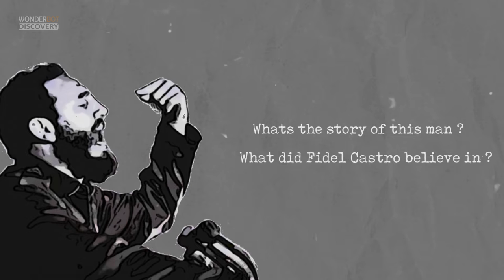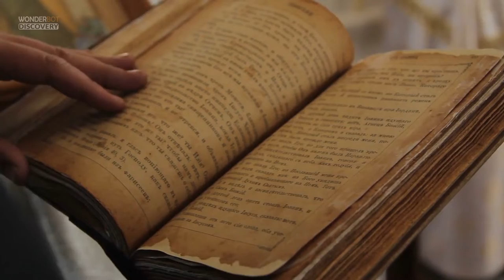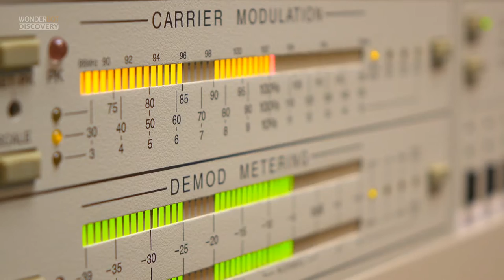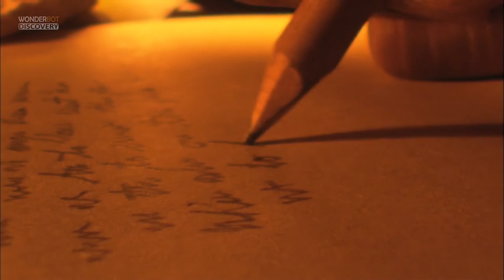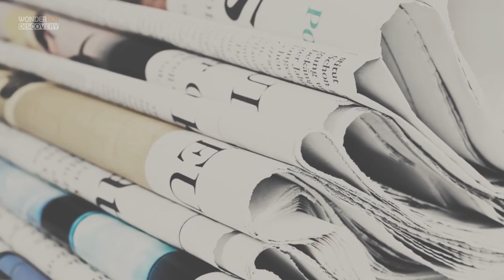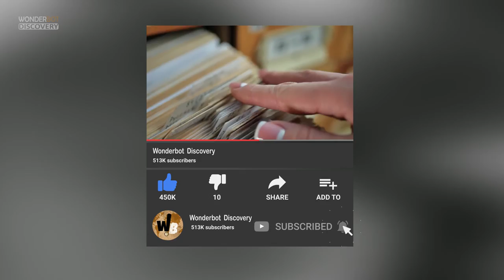Who Was The Real Fidel Castro? The Untold Story!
Fidel Castro led the Cuban Revolution overthrowing Cuban President Batista in 1959. He then took control of Cuba installing a communist Marxist government. He was the absolute ruler of Cuba from 1959 until 2008 when he became ill.
What’s the story of this man?
What did Fidel Castro believe in?
And what impact did Fidel Castro have on Cuba?